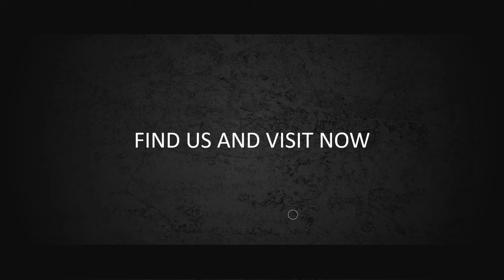Food Present, Video Promosi Rumah Makan, Jasa Pembuatan Video Promosi Makanan, Restoran, Ayam Bakar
KUMPULAN CONTOH VIDEO KAMI
2. CONTOH VIDEO FASHION SHOW
5. CONTOH VIDEO PERSONAL BRANDING
7. CONTOH VIDEO COMPANY PROFILE
8. CONTOH VIDEO PROMOSI MASAKAN
9. CONTOH VIDEO IKLAN KENDARAAN
10. CONTOH VIDEO UCAPAN, UNDANGAN

5  Food Present   Jasa Pembuatan Video Promosi Makanan, Restoran, Ayam Bakar